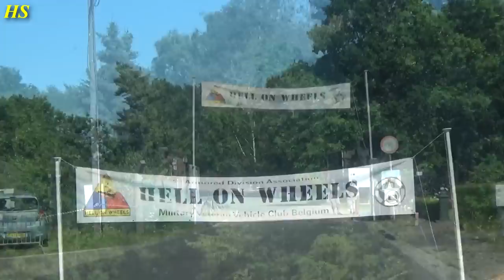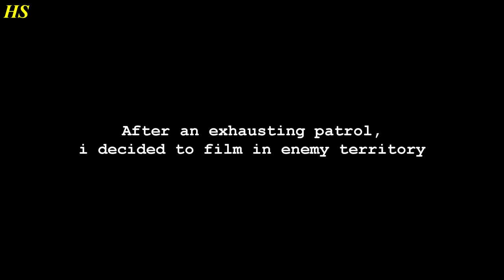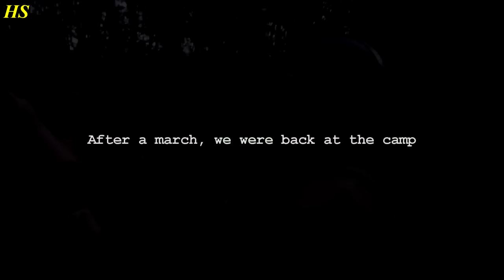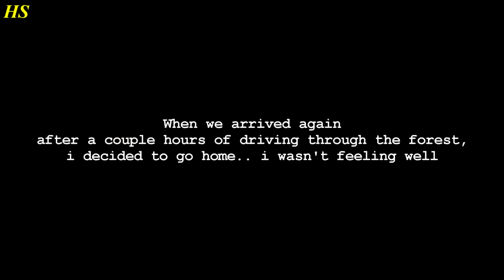WW2 Reenactment / Event - Spending the NIGHT! Pinned by a Sniper in the Forest! Military vehicles!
Here i am again with something for you to watch!

I've made a video about the WW2 Hell on Wheels Reenactment / Event at Zutendaal ( Belgium ) Return to Y-29 WWII Military Airfield!

It was an awesome experience, I decided to film it, so i could share this with you!

A lot of stuff happened.. it was really hot, i've spent the night near the forest in a pup tent, and we were pinned by a German sniper while on patrol!

There were so much beautiful WW2 vehicles to see, and we've been driving through the forest with them!

A day i will definitely never forget!